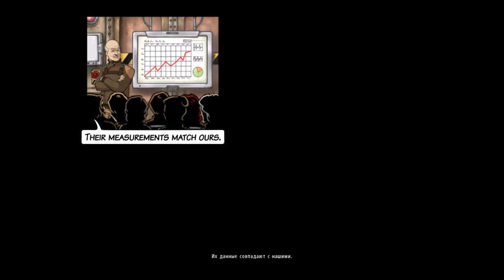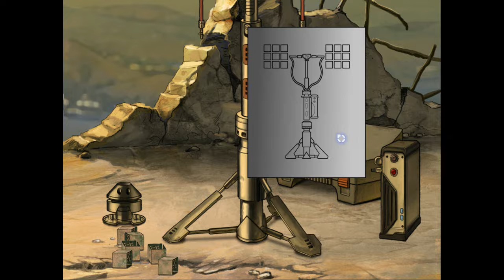МУЛЬТИК ИГРА A New Beginning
1 часть игры - Начало
A New Beginning — компьютерная игра в жанре графической адвенчуры, разработанная компанией Daedalic Entertainment и выпущенная в 2010 году для Windows, macOS и iOS. В декабре 2012 года A New Beginning вышла в Steam и GOG под именем A New Beginning — Final Cut.
Наши контакты ( есть товары в группе )